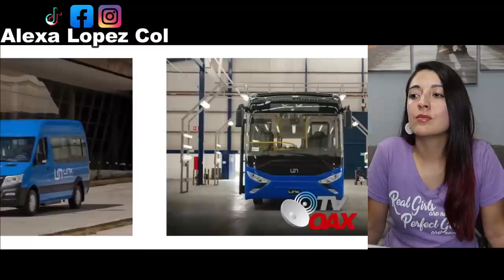ASOMBROSO! Primeros Autobuses eléctricos Mexicanos! Puebla emergente y tecnologica!